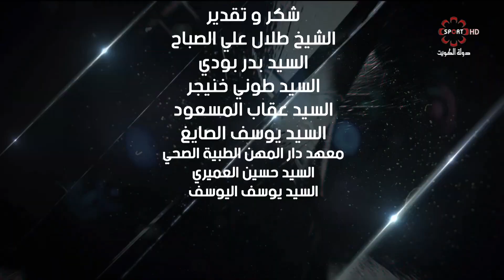برنامج فتنس -- السبت 26/1/2019